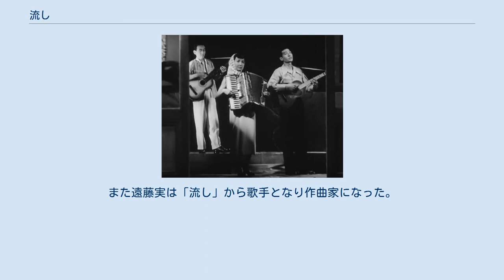流し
日本のフォーク_(ポピュラー音楽)
J-POP
流し（ながし）は、ギター、アコーディオンなどの楽器を持って酒場などを回り、客のリクエストに応えて客の歌の伴奏をしたり、ときには客のリクエストになど答えて自らの歌を歌う者のことである。
流しのレパートリーは演歌ばかりではないが、その中でも演歌専門で歌っている者は演歌師ともいうことがある。
 昭和初期、演歌師は場末の夜店や縁日を借りて細々と余命を保っていたが、街頭でヴァイオリンを切々と弾きながら歌う方針を改め、カフェなどで流すようになった。
また、唄本は売られていたが、演奏と歌が主流となってギターやアコーディオンなどが使われ、2、3人組で演奏するようになった。
そして、夜の街酒場で店を移動する（「流し」て歩く）楽師になったことから、「流し」という呼称が定着した。
なお、別の業種でも客を求めて移動する者は「流し」と呼称される。
 夜の熱海温泉の旅館街で歌いながら立ち弾きする、ギターとアコーディオン(演・村上茂子)の流し。
昭和28年(1953)の映画『東京物語』より。
 流しは、ギター（アコーディオン、ウクレレ、三味線、ヴィブラスラップなどの楽器の場合もある）と歌詞本を持って飲み屋を回り、客の歌の伴奏を務めたり、またリクエストに答えて歌を披露する。
1970年代前半まではカラオケがまだ普及していなかったため、流しには需要があり、人気も高かった。
最盛期には新宿だけで100人を超える流しがいたといわれる。
しかし、カラオケの飲み屋への普及とともに「流し」は急速に減っていった。
 カラオケと違い、ギターなどの生身の伴奏であるので、客がリズムや音程を外しても伴奏の方が客の歌に合わせる。
従って音痴には「流し」の方が歌いやすい。
また、常連になると「流し」が歌い方のアドバイスをしてくれることもある。
 また、自らの歌声を聞かせる「流し」も多い。
 「流し」出身の有名歌手には演歌歌手が多いが、実際の「流し」のレパートリーは演歌ばかりではない。
軍歌・フォークソング・歌謡曲・洋楽、あるいはJ-POPなど、基本的には「流し」が回る店の客層に合わせてレパートリーを持つ。
ただし、「流し」にも「流し」の客にも中高年が多いため、懐メロが中心になることがほとんどである。
 北島三郎、五木ひろし、渥美二郎、おかゆ (歌手)などが、「流し」からプロの歌手になった一例である。
また遠藤実は「流し」から歌手となり作曲家になった。